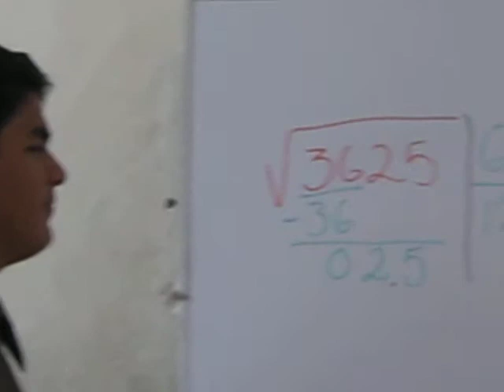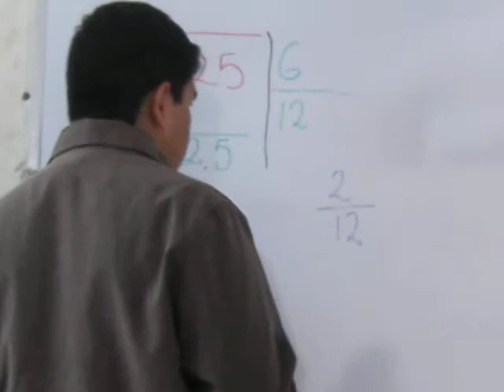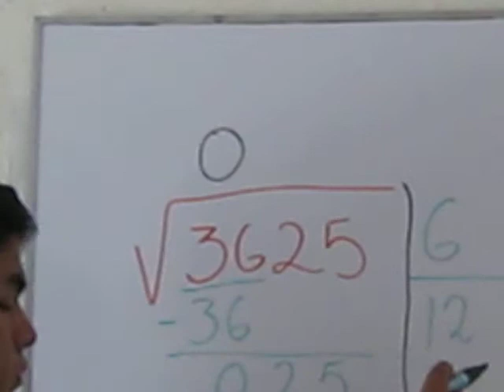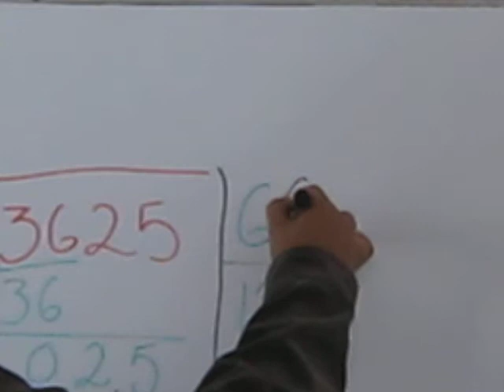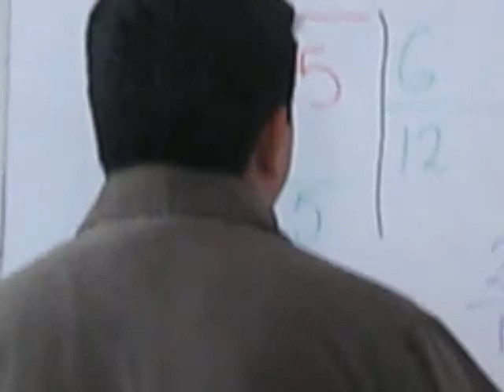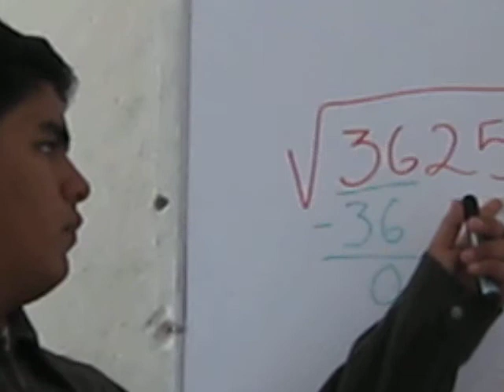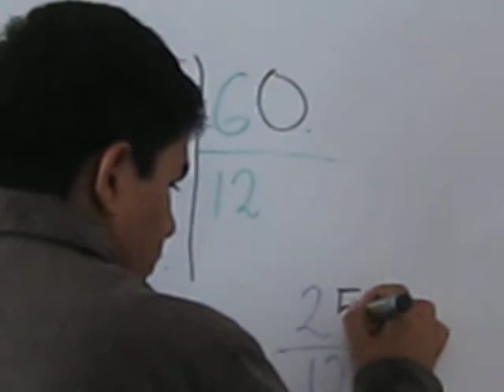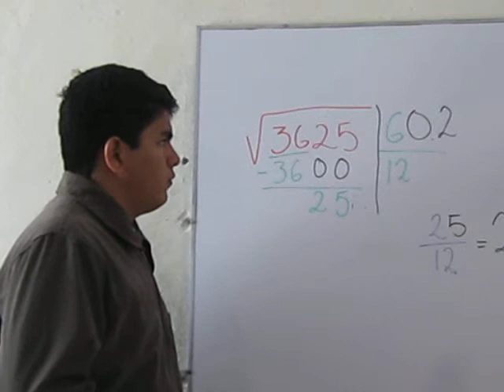Mate prepa en general 154